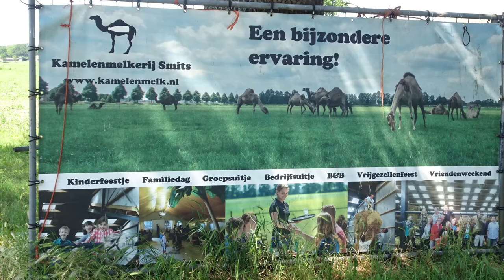1482 Berlicum, Wandelgids Zuid-Limburg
Jacq Heerings
Tussen Berlicum en Rosmalen ligt midden op het platteland de bijzondere Kamelenmelkerij Smits.  Verzuim dan ook niet om halverwege bij de pauze voor slechts € 5,00 de virtuele tour te doen langs de kamelen, het zijn er wel honderd!  Tijdens deze gemakkelijke wandeling, wandelt u vanaf Landgoed Coudewater een flink stuk langs de Grote Wetering en dan struint u door de bossen van Engelenstede.  Dan komt u bij de kamelenmelkerij met mooi terras waar u de kamelen kunt bekijken.  Voor passanten van maandag t/m vrijdag zijn er diverse drankjes en is  er een tosti verkrijgbaar.  Na het drankje kunt u voor € 5,00 de virtuele tour doen langs de kamelen.  Na de pauze wandelt u een groot stuk langs de Wambergsche Beek en via leuke bospaadjes komt u bij het schitterende bosven. Even later passeert u het mooie Kasteel De Wamberg en dan loopt u door het bos terug naar landgoed Coudewater.  Let op!  In het weekend kunt u alleen met groepen op afspraak terecht  voor een excursie of groepssafari, zie de website.